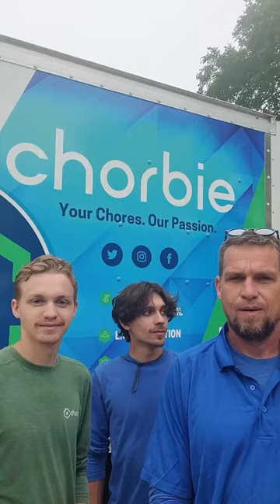HAPPY FATHER'S DAY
Happy Father’s Day, from Chorbie 💙💚